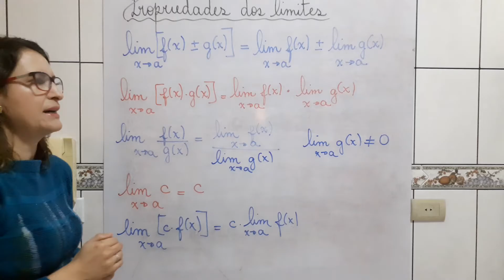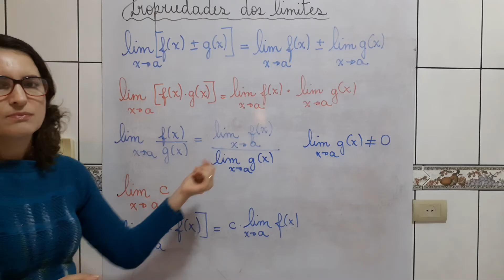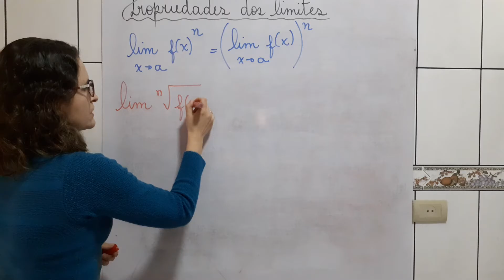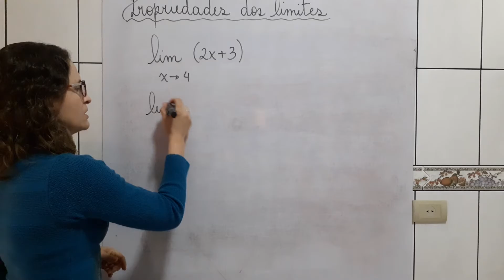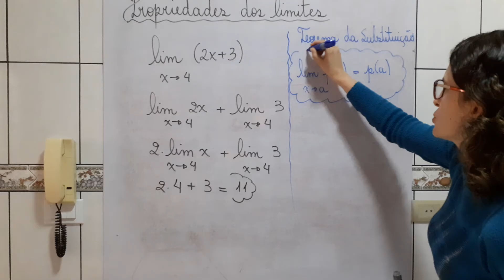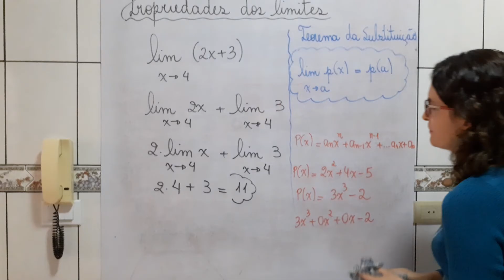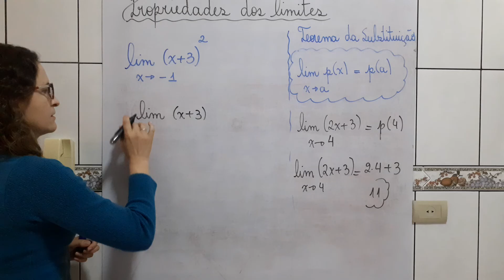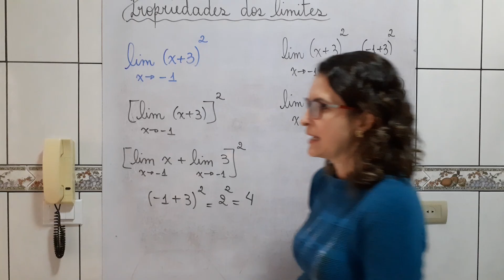Propriedades dos limites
Unis